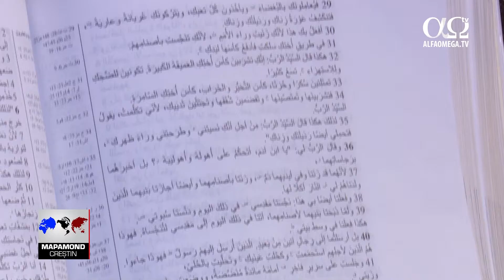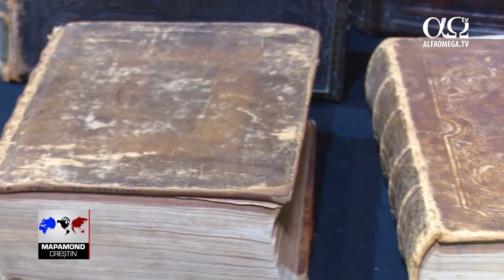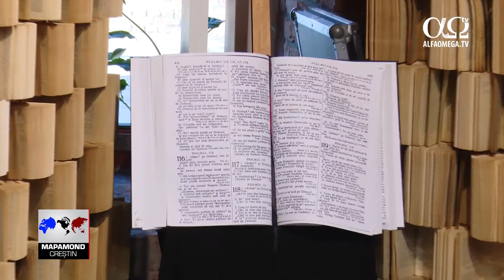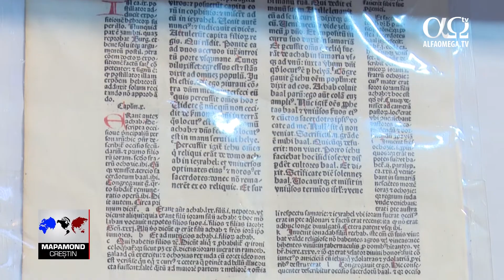Muzeul Bibliei s-a deschis la Timişoara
Deschiderea Muzeului Bibliei la Timișoara este o premieră în România. Peste 500 de exemplare ale Cărții Sfinte din colecția personală a pastorului Ionel Tuțac, din Lugoj, sunt prezentate publicului într-o expoziție aflată în incinta Bastionului Theresia. Muzeul Bibliei este un proiect al Asociației „Renașterea familiei” din Lugoj în parteneriat cu Consiliul Județean Timiș și cu sprijinul Mitropoliei Banatului.
Colecţia mea personală are peste 800 de exemplare. Nu am putut să le aduc pe toate. Acasă au rămas câteva exemplare deosebite. Unul dintre ele este un Nou Testament în limba greacă din anul 1592, în condiţii nu tocmai bune, dar atât am putut să aduc. Intenţionez să colecţionez mai departe şi sper ca atunci când voi ajunge la 1000 de exemplare, ceea ce nu este chiar atât de dificil în vremurile actuale, să pot face un pas mai departe în vederea organizării unui muzeu permanent la Timişoara. A declarat pastorul Ionel Tuțac, președintele Asociației „Renașterea familiei” din Lugoj.
La inaugurare, pastorul Ionel Tuțac a spus că inițiativa organizării Muzeului a fost generată de dorința lui de a promova Scriptura și de a încuraja oamenii să citească și să cunoască influența Bibliei.
Această carte a devenit pentru mine deosebit de preţioasă încă din anii copilăriei. Părinţii mei, oameni crerdincioşi, m-au îndrumat şi m-au sfătuit să citesc Cuvântul lui Dumnezeu spunând că am numai de câştigat. A declarat pastorul Ionel Tuțac, președintele Asociației „Renașterea familiei” din Lugoj.
Prezent la eveniment, Înalt Prea Sfinția Sa Ioan, mitropolitul Banatului, a apreciat această inițiativă și a subliniat importanța pe care Biblia o are în viața oamenilor.
Biblia, aceasta transmite în popor – reactivarea valorilor morale. Să spui „sărut mâna, mama mea”, să dai bună ziua celui mai în vârstă, să îl cinsteşti pe cel mai în vârstă, să îi cinsteşti pe părinţii tăi aşa cum începe din cele 10 porunci date de Dumnezeu lui Moise şi apoi Cuvântul iubirii rostit de Mântuitorul nostru, Isus Hristos. A precizat ÎPSS Ioan, Mitropolitul Banatului.
La rândul său, Prea Sfinția Sa Alexandru Mesian, episcop greco-catolic de Lugoj, a dăruit muzeului o ediție actualizată a Bibliei de la Blaj.
Una din Bibliile acestea multe e una care a apărut cu ocazia anului jubiliar 2000. Este Biblia numită Biblia de la Blaj care a fost scrisă la 1795. Iniţial era scrisă cu caractere chirilice, dar acum este transcrisă pe o pagină cu caractere chirilice şi pe cealaltă pagină cu caractere latine. A spus PS Alexandru Mesian, Episcop greco-catolic de Lugoj.
Cei care vizitează Muzeul Bibliei de la Timișoara pot vedea manuscrise și ediții vechi ale Cărții Sfinte scrise în diferite limbi. De asemenea, poate fi văzută și cea mai mică Biblie.
Este un microfilm de 2,5/3,5 cm pe care este imprimată toată Scriptura. Fiecare punct reprezintă o pagină şi ea poate să fie citită doar cu microscopul. Este mai mult o curiozitate tehnică, dar vreau să spun un lucru important. O „soră geamănă” a acestei Biblii a fost dusă pe Lună în anul 1971 în timpul misiunii Apollo 14 de către astronautul Edgar Mitchell. A povestit pastorul Ionel Tuțac, președintele Asociației „Renașterea familiei” din Lugoj.
Muzeul Bibliei de la Bastionul Theresia din Timișoara rămâne deschis până în 25 aprilie și va găzdui mai multe evenimente: interviuri cu personalități, întâlniri cu invitați din țară și străinătate, proiecții de film documentar, dezbateri despre rolul și influența Bibliei, expoziții de caricaturi cu teme biblice, concerte și concursuri biblice.

Știre difuzată în emisiunea Mapamond creștin 768 - martie 2019. Ultimele știri creștine